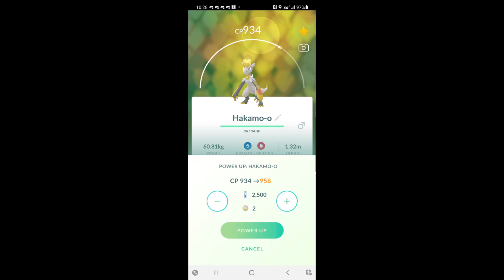Evolving Jangmo-o to Hakamo-o